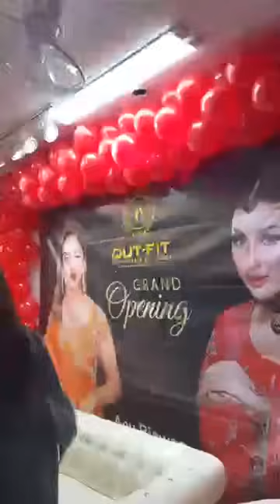অবশেষে এক হলো অপু বিশ্বাস-বারিশা। দেখুন কালো শাড়িতে ঢালিউড কুইন। Apu Biswas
This channel provides entertainment update of Dhallywood film। Filmy Exclusive is a entertainment news channel.

অপুর মন্তব্যে হতবাক অনুসারীরা! | apu biswas |

দ্বিতীয় বিয়ে করছেন অপু বিশ্বাস? | Apu Biswas | Second Marriage | Shakib Khan

শাকিব খানের সঙ্গে অপু বিশ্বাসের পূজার স্মৃত

শাকিব অপুর বিজনেস | শাকিব খান | Shakib Khan | Apu Biswas | Symon Sadik | মালেক আফসারী

অপু বিশ্বাস পাবলিক টলিভিশানে এসে এটা কি করলেন !! এটা কি একজন আন্তর্জাতিক মানের নায়িকার সাথে যায় ?

অপু বিশ্বাসের অনুষ্ঠান চলাকালীন হঠাত লাইভে বুবলি। পানি চাইলেন অপু

কাউকে কু* কুর বলা কতটুকু সমীচীন। লাইভে বুবলিকে কি বললেন অপু

সতীনের ফেজবুক পোস্টের পালটা জবাব দিলেন অপু বিশ্বাস! Apu Biswas

অপু বিশ্বাস বুবলির স্ট্যাটাস নিয়ে যা বললেন||কতটা কস্ট দিয়েছে বুবলি শুনেন

অপু বিশ্বাস এটা কাদের বাড়ীতে গেলেন দেখুন||গো"পন ক্যামেয়ার

একই মঞ্চে নাচলেন অপু বিশ্বাস ও তমা মির্জা | Apu Biswas | Tama Mirza | National Awards

প্রেমের গুঞ্জনে ভাইরাল হলো নতুন ভিডিও। কিছু বলতে চাই না: বুবলি। Apu Biswas Shakib Khan Bubly JOY BIR

তুমি চিন্তা কইরো না। শাকিবের সাথে আমার কথা হয়েছে: তথ্যমন্ত্রি। Apu Biswas Shakib Khan Bubly Taposh

কাকে 'পচা আলু' বললেন অপু বিশ্বাস? | Apu Biswas | Shabnam Bubly |

বিদেশে জয় বীর দুই ভাই এক সাথে থাকবে!অপু বিশ্বাস কি বলল দেখুন ভিডিও!!

অবশেষে জয় বিদেশ চলে যাচ্ছে উন্নত শিক্ষার জন্য। অপু বিশ্বাস দোয়া চাইলেন। Apu Biswas Shakib Khan Bubly

বিয়ের সিদ্ধান্ত ভুল ছিল অপুর

বুবলিকে আমি ঘিন্না করি: অপু। বীরকে স্যালুট করি ও আমারও বাচ্চা

বুবলী কে ঘৃণা করি-অপু বিশ্বাস।সাবাস ঢালিউড কুইন।আজ পরিস্কার অপুই সাকিবের বর্তমান

সমসাময়িক বিষয় নিয়ে কথা বলছেন অপু বিশ্বাস । সঞ্চালনায়: কামরুজ্জামান বাবু

শাকিব-রাফিকে নিয়ে অপু-তমা মির্জার খুনসুটি | Apu Biswas | Tama Mirza | Shakib Khan | Raihan Rafi

ক্যামেরার সামনে এলেন অপু বিশ্বাস-পূজা, ডাকলেন বোন | Apu Biswas | Puja Cherry

মন মাতানো নতুন সাজে ভাইরাল অপু বিশ্বাস ও পূজা চেরি||Apu biswas Puja cherry